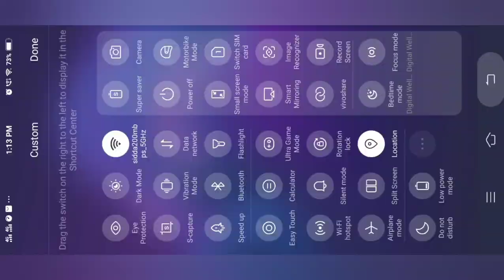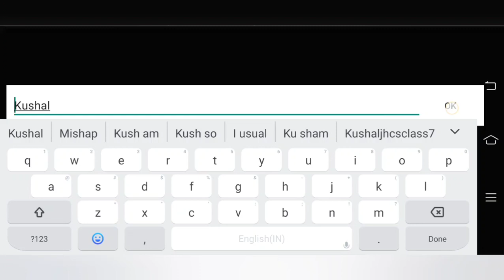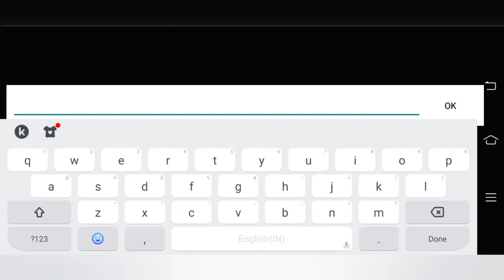Playing shadow knight ;part1